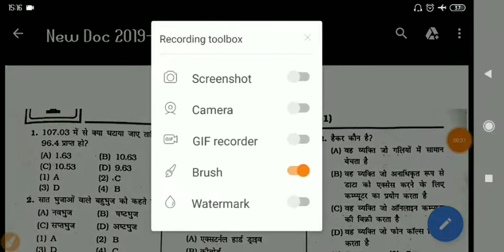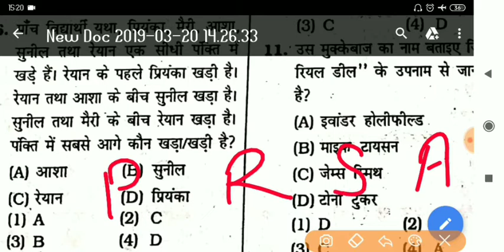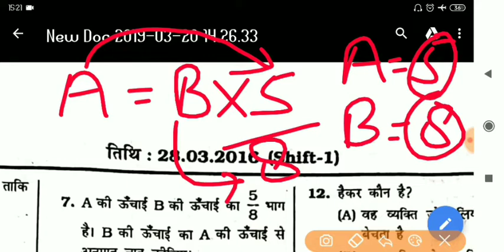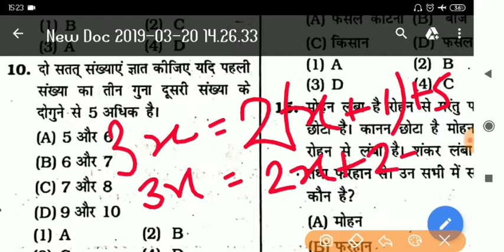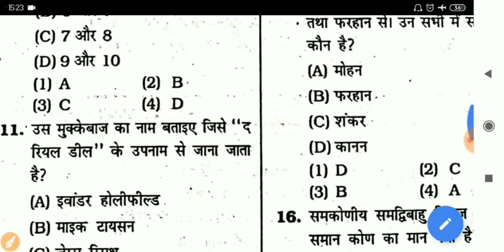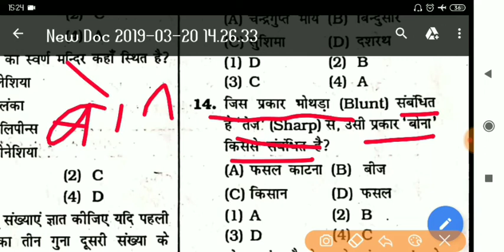RRB NTPC PREVIOUS YEAR QUESTION PAPER SOLVED (DATE 28-03-2016)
Rrb NTPC solved paper 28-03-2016
Important for rrb NTPC exam 2019